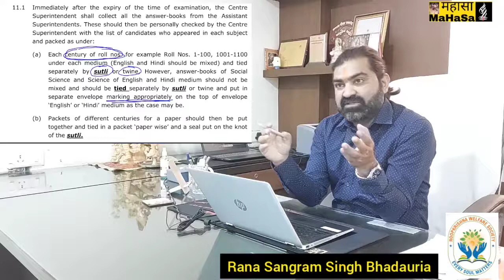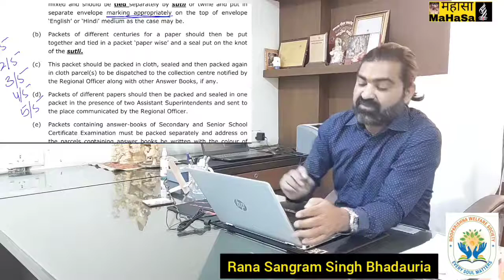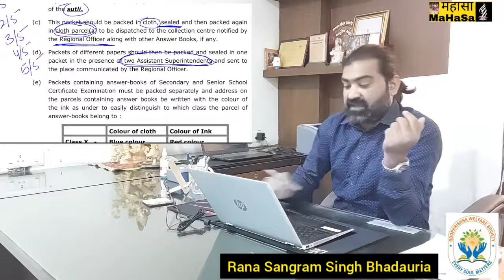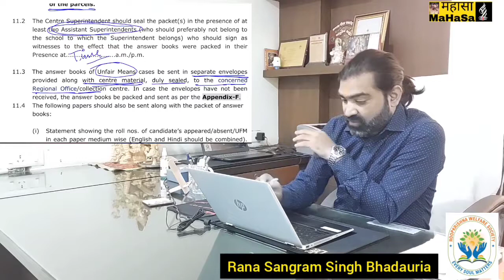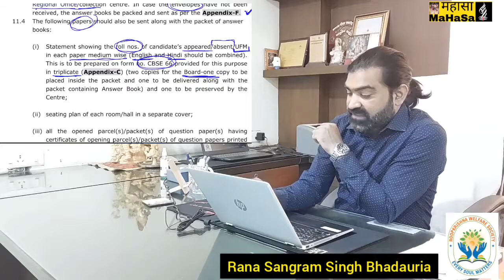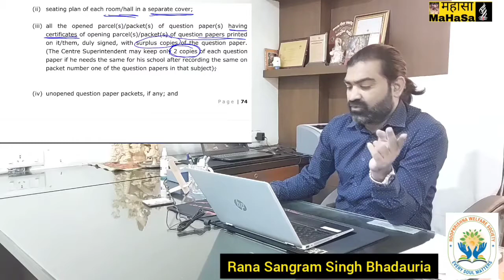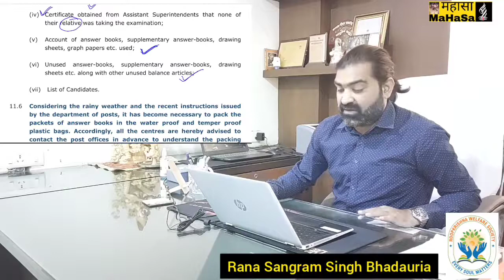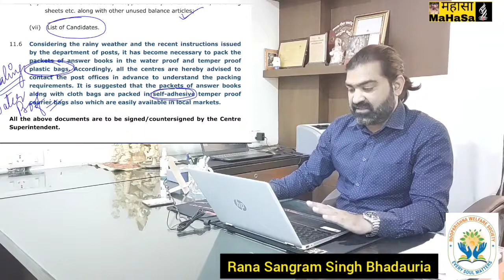CBSE Board Exams: Packing And Dispatch Procedure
Complete procedure of packing and dispatch after the exam is over.